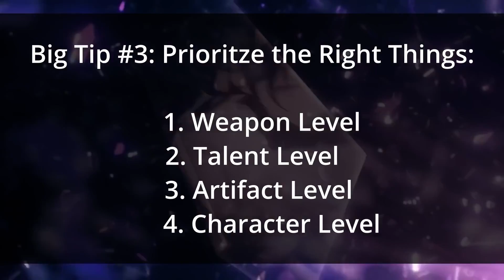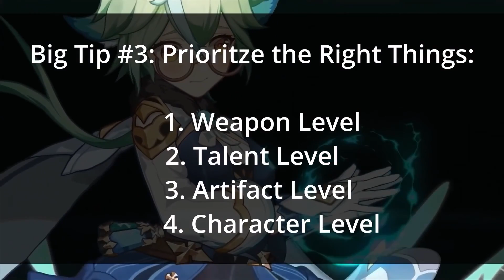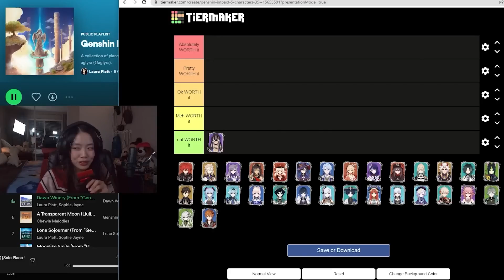Zhongli vs The Raiden Shogun WHO WINS?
This is a Genshin Impact video showcasing an animated battle between Zhongli and The Raiden Shogun. In this video you will also learn about the new Genshin Impact character, Kirara. Kirara is a new character that has been released in the new Genshin Impact update. Many more things are featured in this video such as Genshin guides and info on the strongest Genshin Impact characters.

If you're a fan of Genshin then you will love this vid. Also, don't forget to go support the amazing creators in this video.

Ultimate Influencer Guide Now On Amazon (Start A Channel Today)!
YouTube & Twitch Guide
Twitch Guide
YouTube Guide

What is Qualtent?

A company that promotes new, quality and talented creators/influencers.  If you need eyes on your content then let us help.
We know it can be hard to get a following creating social media content, so, we make videos showcasing new creators who we believe have really great content that the world needs to see.

Qualtent promotes creators on YouTube, Twitter and Instagram

If you believe that your content is good enough and you want us to check you out then just send us a message here on Youtube or on our Instagram or Twitter pages.